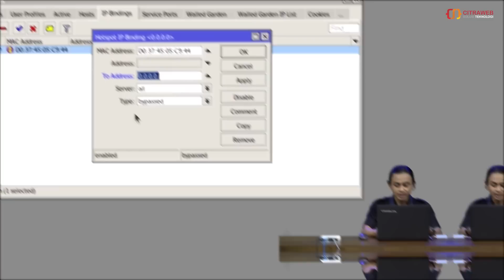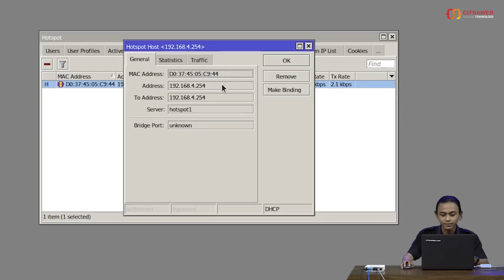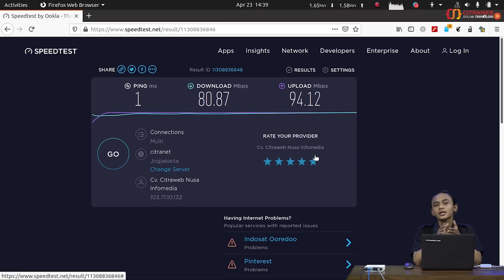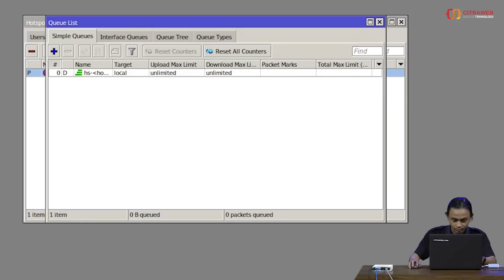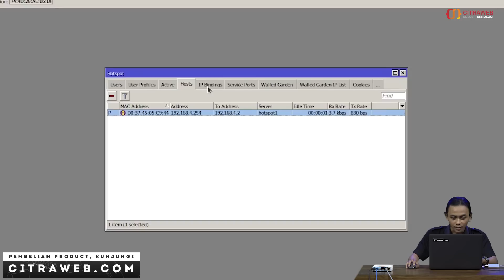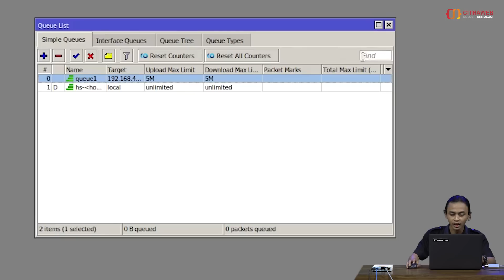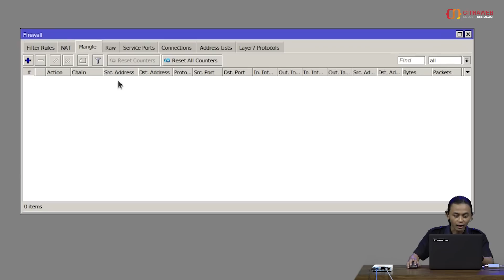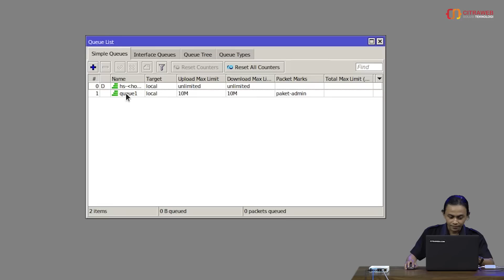Manajemen User Hotspot Yang Di Bypass - MIKROTIK TUTORIAL [ENG SUB]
Hotspot di MikroTik adalah sebuah system untuk memberikan fitur autentikasi pada user yang akan menggunakan jaringan. Namun bisa juga kita berikan keistimewaan pada beberapa user agar tidak perlu autentifikasi. Kegunaan fitur ini biasanya diterapkan untuk user-user istimewa misalnya Pak Bos, admin jaringan, atau perangkat - perangkat yang tidak bisa melakukan autentikasi menggunakan web browser seperti router, switch, access point, printer, dll.

Setelah User di bypass, berarti user tersebut sudah tidak bisa kita lakukan pembatasan bandwidth menggunakan User Profile.  Untuk mengatasi hal tersebut kita bisa melakukan beberapa cara tergantung IP binding yang kita lakukan.

Artikel dan Video terkait yang dapat dipelajari:

Manajemen Bandwidth User Hotspot yang di Bypass (IP Binding)